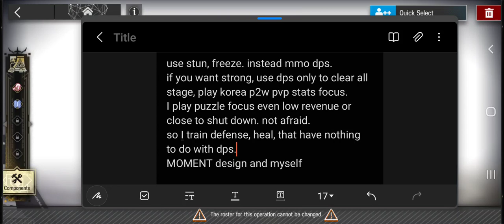Arknights 221109 Stultifera Navis SN-6 my approah in gacha game MOMENT